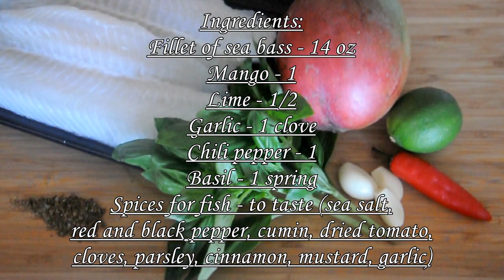Sea bass with mango sauce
Today, I present one of my favorite recipes - steamed sea bass with mango sauce. Fish can replace almost any white, spices and lime juice will give it the necessary flavor. A dish with very bright colors, beautiful to look at, will allow you to feel the tropics. See my recipe, try to cook yourself and enjoy.
Bon appetit!